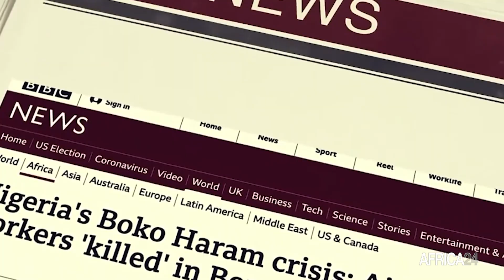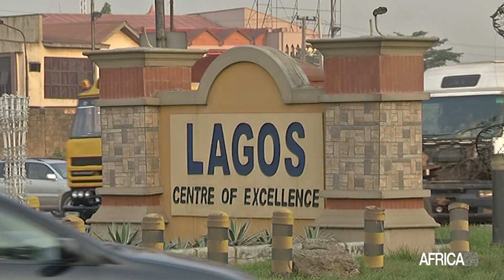Le Nigeria signe un partenariat avec l'ONU pour une approche plus coordonnée des crises humanitaires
En 2022, L’Organisation des Nations Unies estimait que la situation humanitaire dans le nord-est et le nord-ouest du Nigéria, restait alarmante tandis que la sécurité et l’accès humanitaire ont continué à se dégrader en raison des conflits, des chocs climatiques et des épidémies. Des facteurs qui ont contribué aux déplacements des populations et à l’amenuisement de l’allocation des aides dans ces régions.